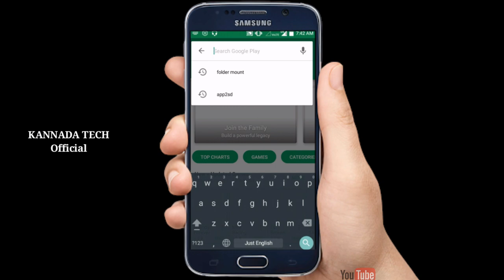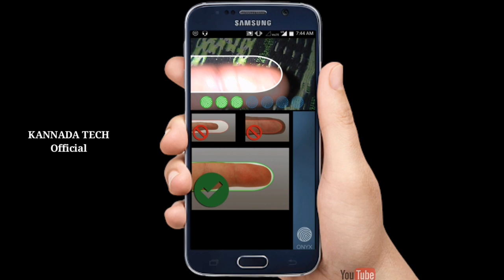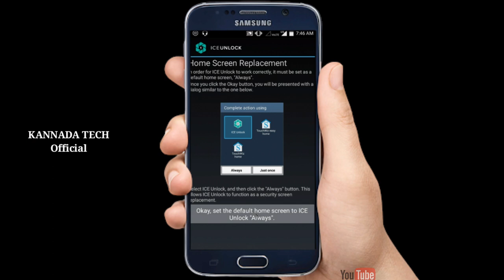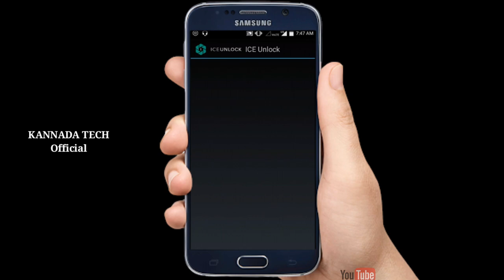Phone camera to Fingerprint scanner App | Only for unlocking phone supported